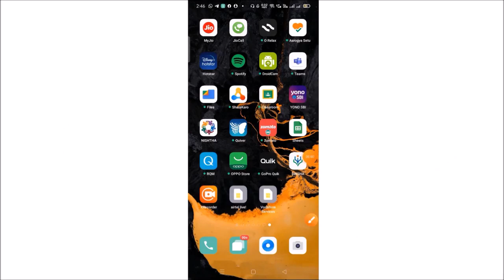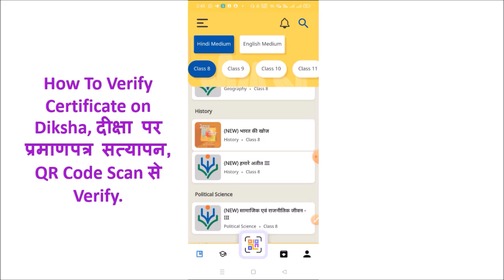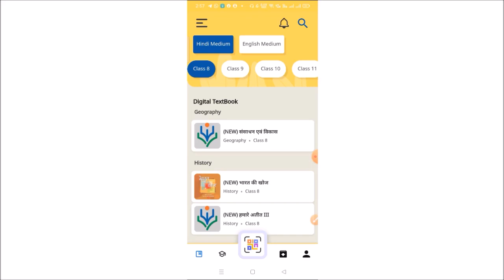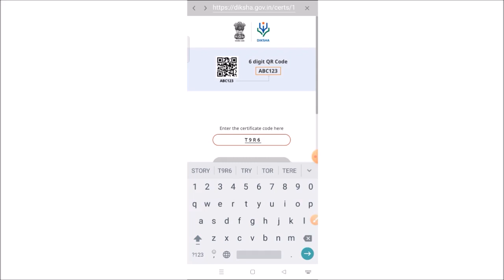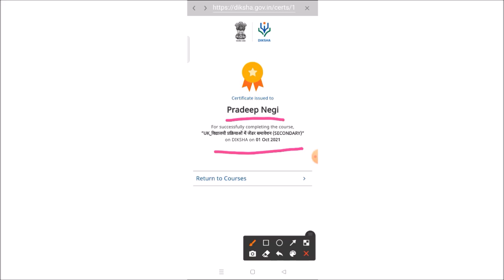How To Verify Certificate on Diksha App (Created by Mr. Pradeep Negi)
How To Verify Certificate on Diksha App
दीक्षा पर प्रमाणपत्र सत्यापन, QR Code Scan से Verify कैसे करें।